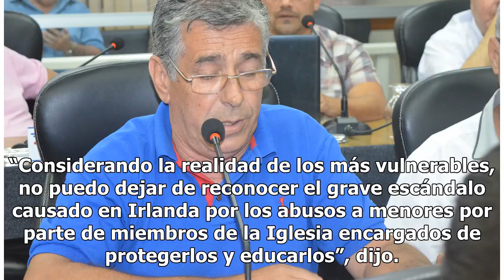El Papa promete erradicar abusos sexuales “a cualquier costo”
Aumentar tamaño de texto En su primer día de viaje apostólico a Irlanda, el Papa Francisco aseguró hoy un “mayor empeño” que lleve a eliminar de la Iglesia católica el flagelo de los abusos sexuales contra menores, “a cualquier costo, moral y de sufrimiento”. En un discurso pronunciado ante líderes ...